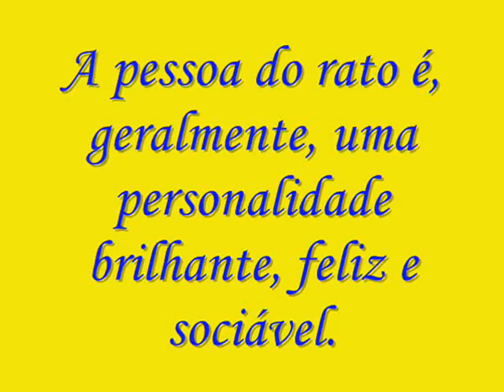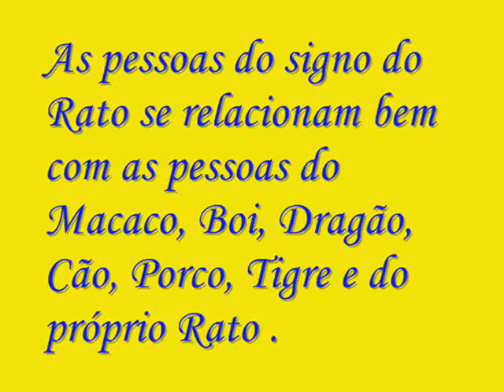2008, o ano do Rato!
Vote no Rato.